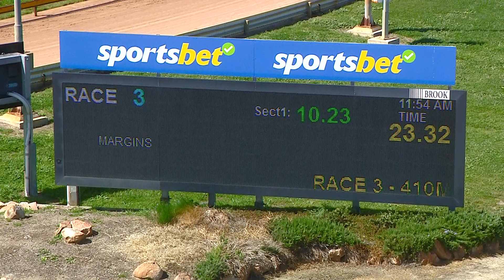HOR FRI 15 SEP 23 R3